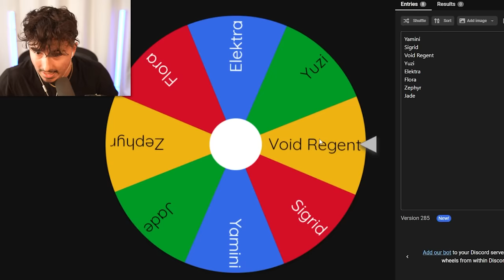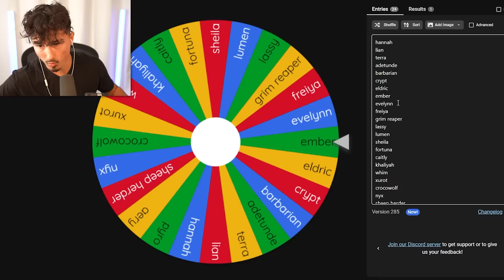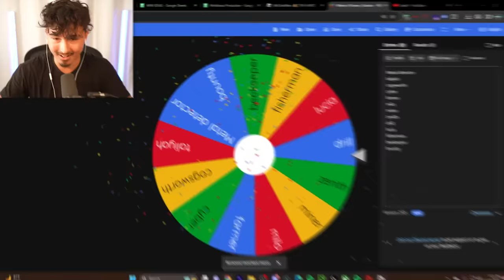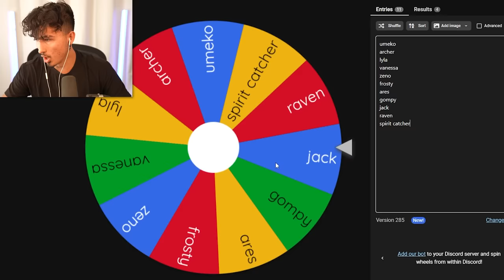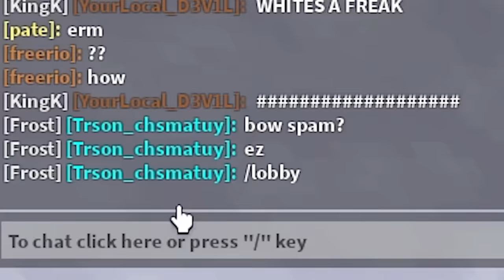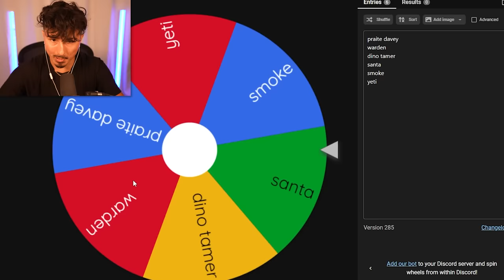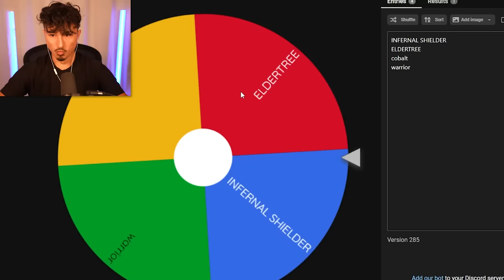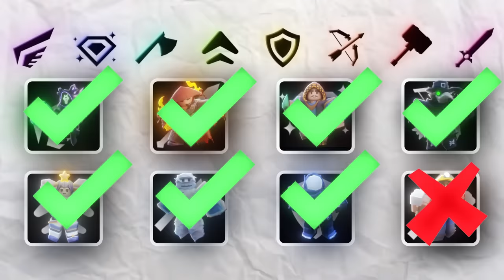I won with EVERY KIT CLASS in Roblox BedWars!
In this video I won with every kit class in Roblox BedWars!